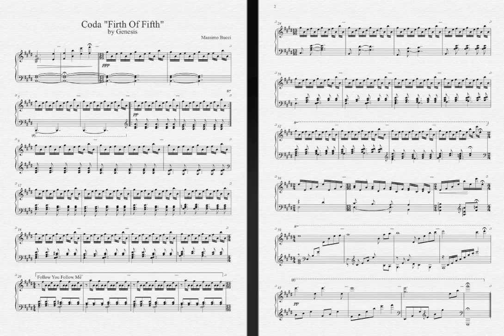"Firth Of Fifth" Coda Finale - Massimo Bucci